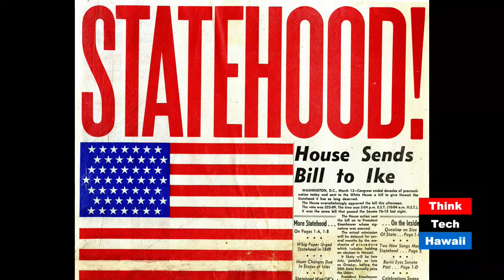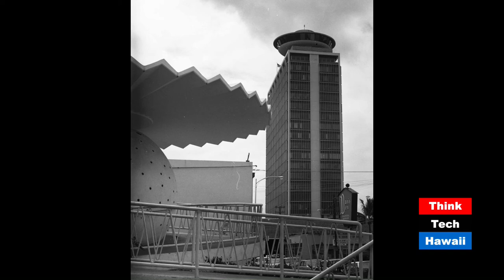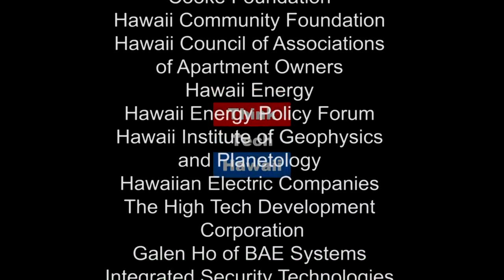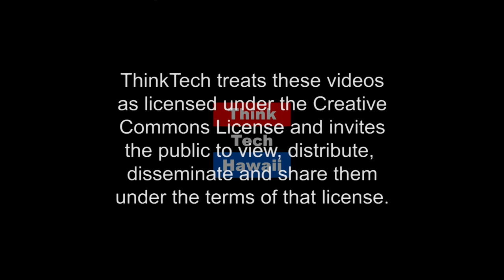Mid Century Hawaii and Its Legacy (Humane Architecture)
Huge Changes in Hawaii.

The 1950s and '60s saw huge changes in Hawaii. What were they, and what is the legacy of this period today?  The host for this episode is Desoto Brown.